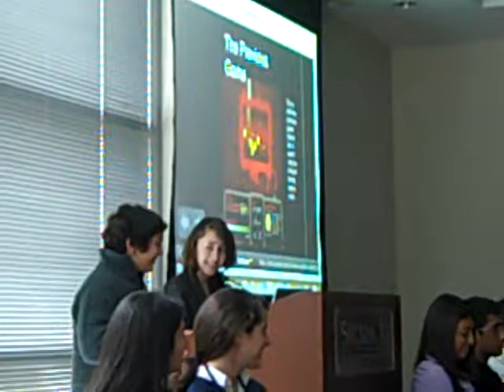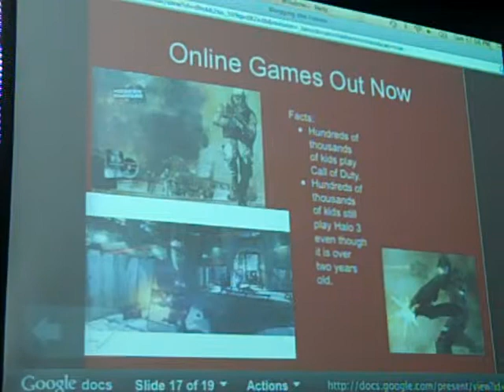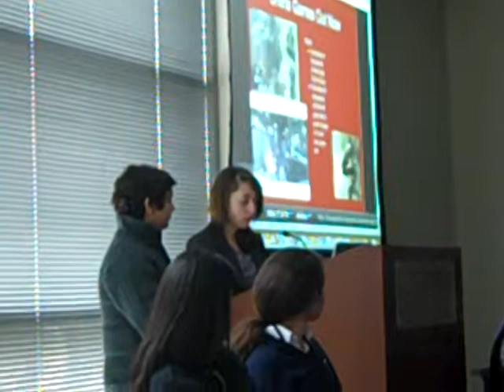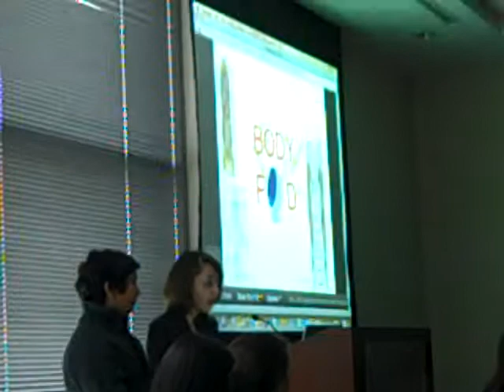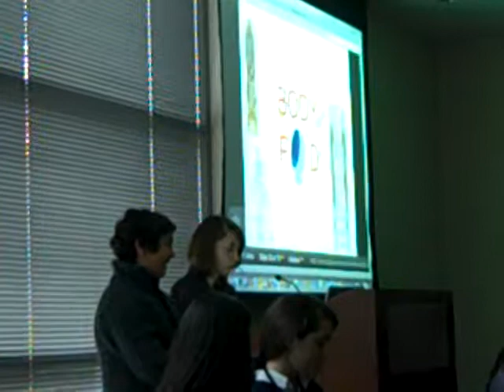Educational Video Games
Two students from Stacy Baker's class at the Staten Island Academy talk about the use of educational video games. Video excerpt from Science Online 2010 presentation: Blogging the Future - the Use of Online Media in the Next Generation of Scientists. January 17, 2010